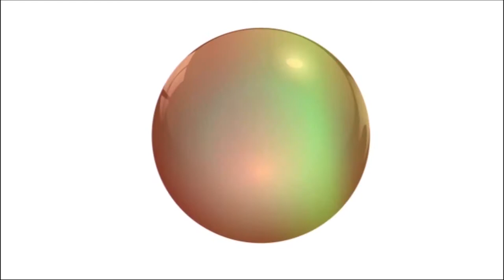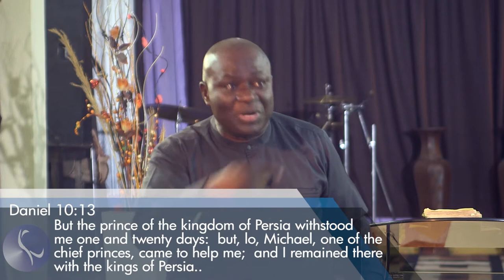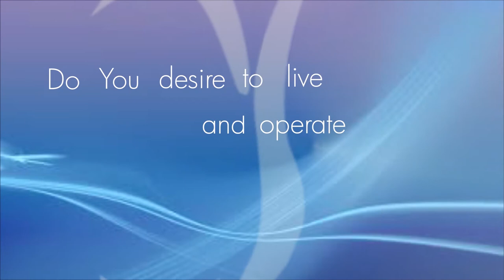OVERCOMING THE KINGDOM OF DARKNESS Part 2 || Pastor Kayode Adeshoga